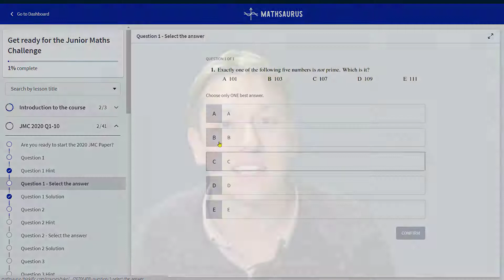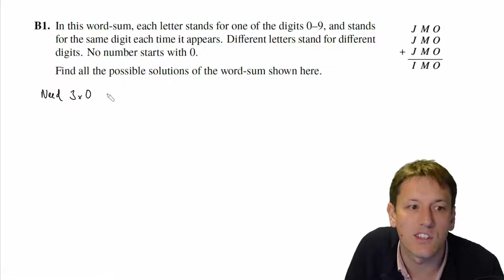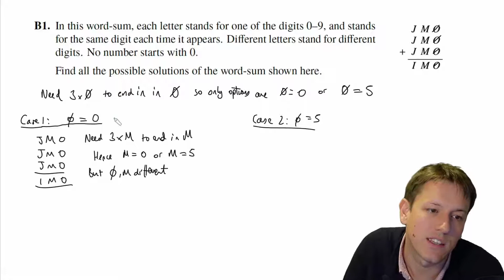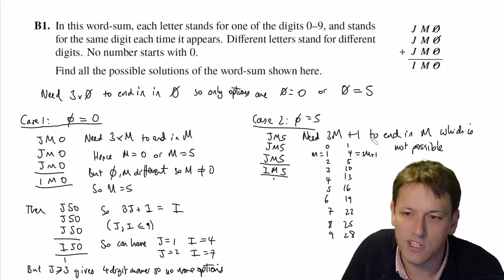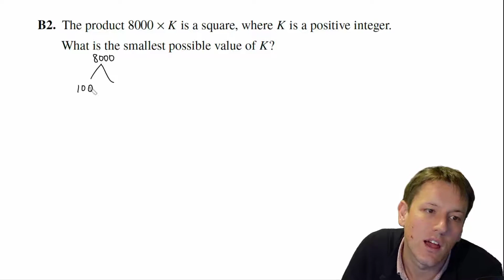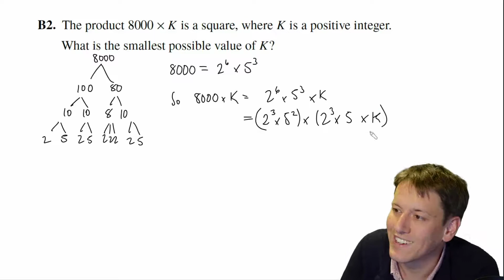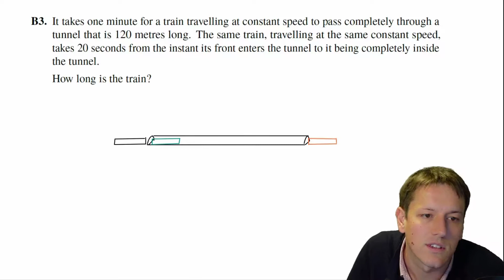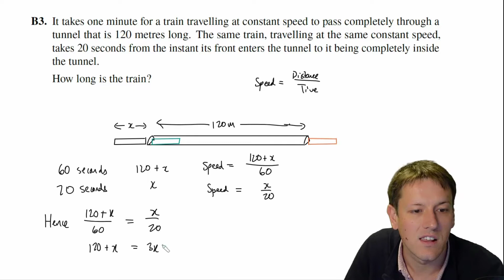UKMT Junior Maths Olympiad 2019 (JMO) Questions B1, B2, B3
Working through questions B1, B2, B3 of the UKMT Junior Maths Olympiad 2019 (JMO)  2019.

This video includes questions from past UKMT maths challenge papers with the express permission of UK Mathematics Trust.  The questions may not be copied or made available elsewhere without the permission of the UK Mathematics Trust except in accordance with their policy on the use of intellectual property which may be found